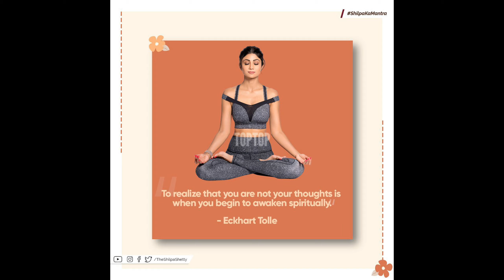Shilpa Shetty Instagram Pic's Part-2